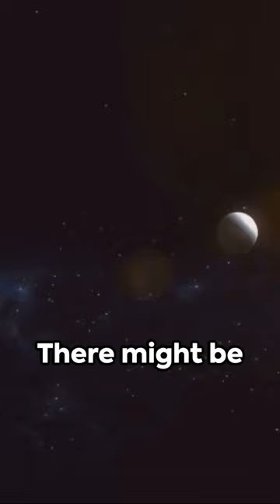Discovery of a Planet More Livable than Earth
🌍🚀 Welcome to "The Earth," where we explore the most thrilling aspects of our universe. Our latest video, "Discovery of a Planet More Livable than Earth," takes you on a fascinating journey to a newly discovered exoplanet that might just be more hospitable than our home planet.

Dive into the incredible discovery of a world that scientists believe could have conditions better suited for life than Earth. We explore what makes this planet unique – its climate, potential for water, and location within its star's habitable zone. This video delves into the technologies used to find and study this remarkable exoplanet and what this means for the future of space exploration and the search for extraterrestrial life.

Join us as we ponder the possibilities of life beyond our solar system and the exciting prospects of future space missions. Whether you're an avid space enthusiast or simply curious about life in the universe, this video is sure to ignite your imagination and wonder.

Share your thoughts on this groundbreaking discovery in the comments, and let's continue to explore the vastness of space together!